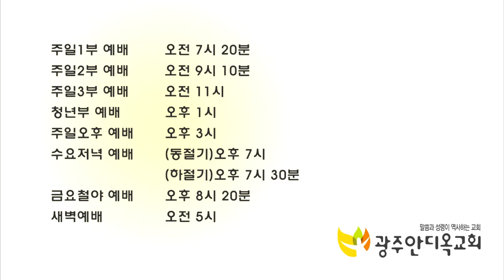부활의 주님을 만난 자는 어떤 삶을 살아야 하나요? - 박 영 우 목사 (20190421 광주안디옥교회 주일예배)